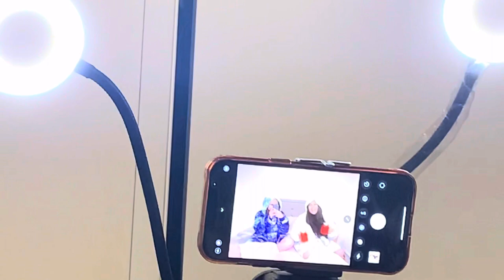Slumber party with Rebekah & Bron | Pizza, Pjs, Q&A on Tiktok live